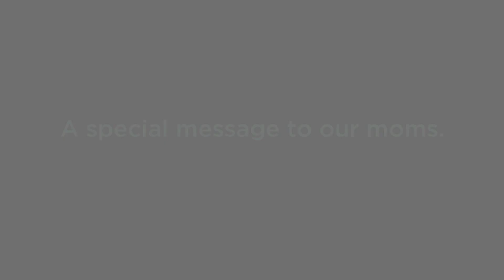Thank you, Mom | L.L.Bean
Our moms taught us to go play outside. This helped make us who we are. So we wanted to say thanks, the best way we know how. Happy Mother’s Day, from all of us at L.L.Bean.

ABOUT L.L.BEAN